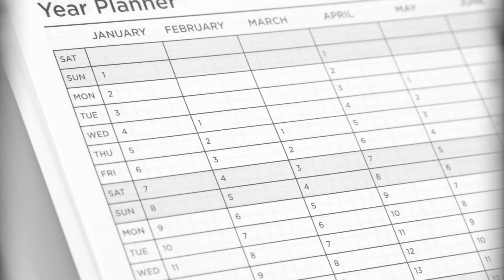Ultimate Cleaning Guide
This is exactly how often you should clean every part of your home to keep it tidy and inviting.